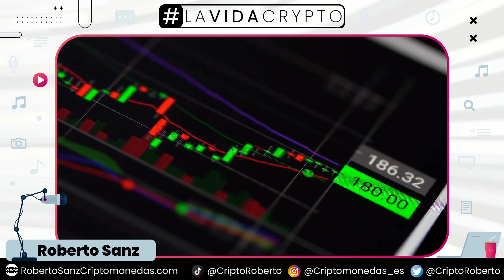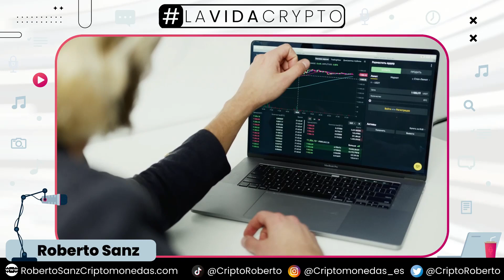Las Turbulencias de invertir en Crypto - Guillermo Buscando CryptoDinero | Ep. 21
Guillermo nos cuenta su Vida Crypto, junto con sus ganancias y pérdidas. Es admirable la superación y su experiencia en este sector crypto.

Realizado por Roberto Sanz.

CAPÍTULOS:
00:00 Inicio
03:14 Presentación del invitado
43:05 Preguntas rápidas
49:42 Personal
01:504:27 Despedida

Amazon Music: